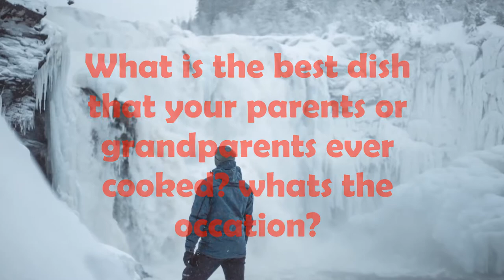daudyx 47th Q & A- Frozen Mountains by Alexander Nakarada (non copyright relaxing music)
Question : What is the best dish that your parents or grandparents cooked? Whats the occasion?

Welcome Sadiq if you are new here WELCOME to Daudyx Non Copyright Music Vlog & daudyx Q & A. My channel is all about Non Copyright songs.  You’re free to use this song in any of your videos.

You are free to use  Frozen Mountains  music track (even for commercial purposes), but you must include the following in your video description (copy & paste):

Track description:  Wonderful relaxing and mysterious piano instrumental by Alexander Nakarada.

Moods:  Bright, Mysterious, Mystical

Duration:  05:16
BPM:  80